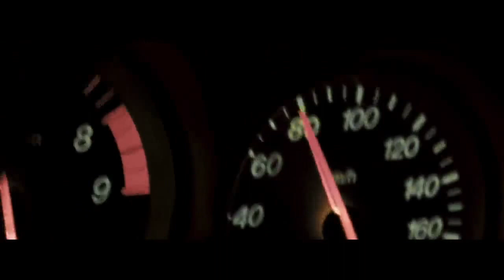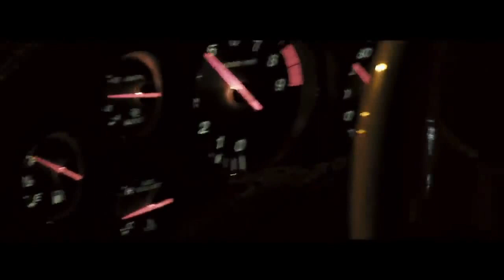tyko 3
comment what car next??